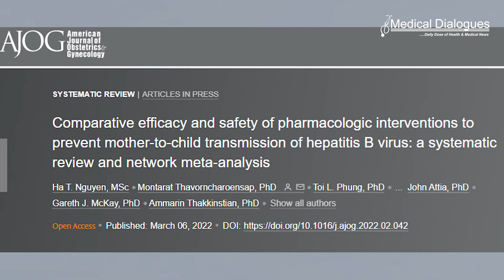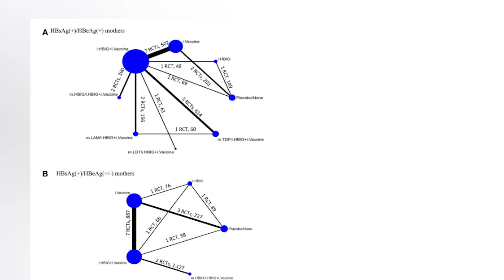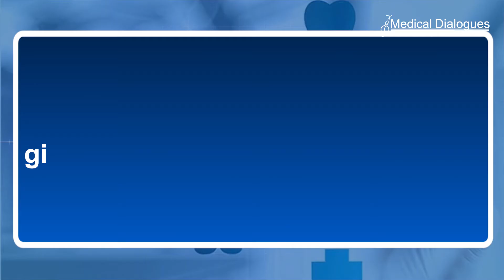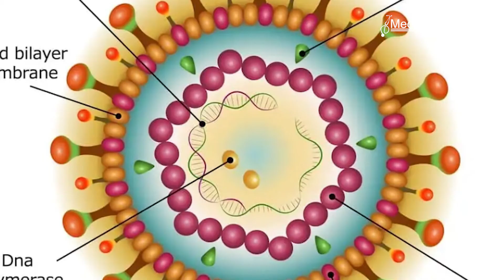Journal Club Maternal tenofovir along with Vaccination may prevent Vertical Hepatitis B transmission